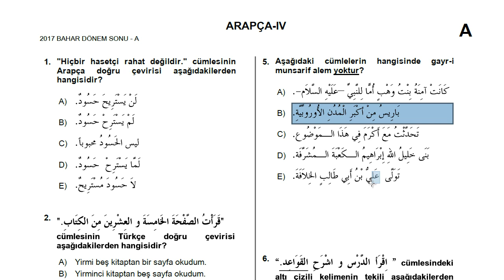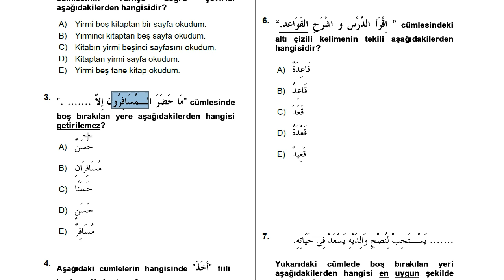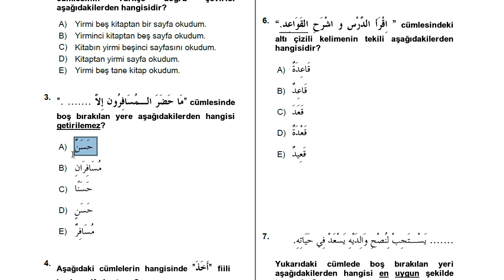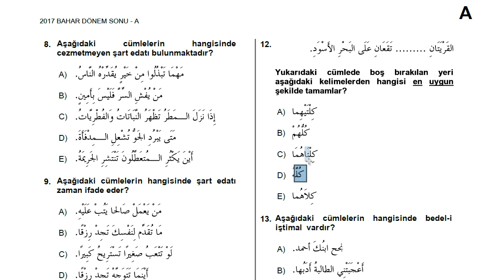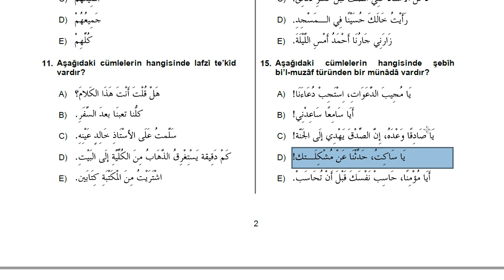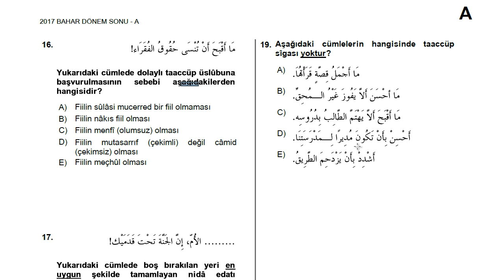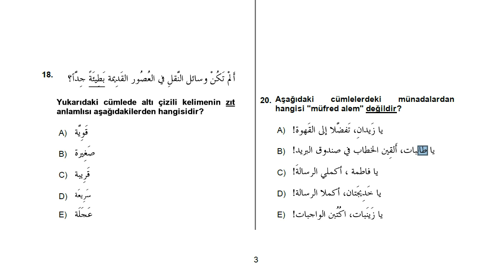AÖF-İlahiyat Arapça 4-2017 | Bahar Dönem Sonu Sınav Çözümü